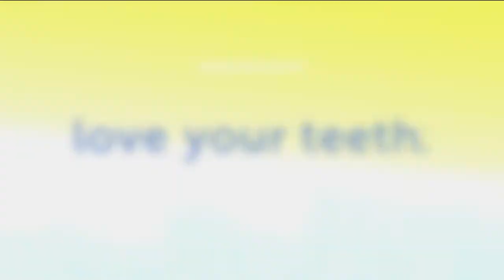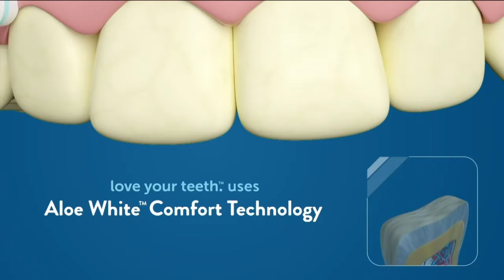Take your smile to the next level with Love your Teeth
Here, we talk to lifestyle expert, Angie Bruse to learn more about Love Your Teeth and their special for VTM viewers.